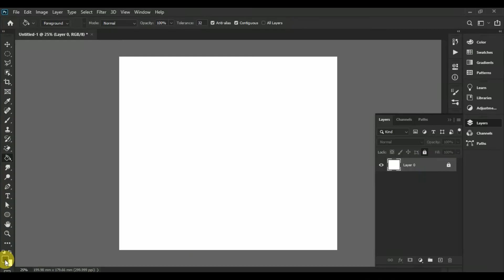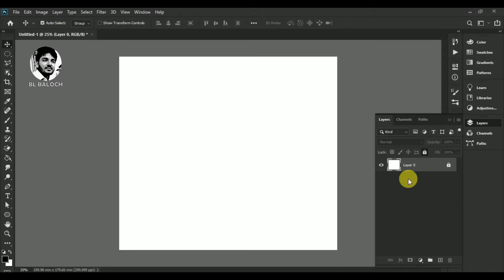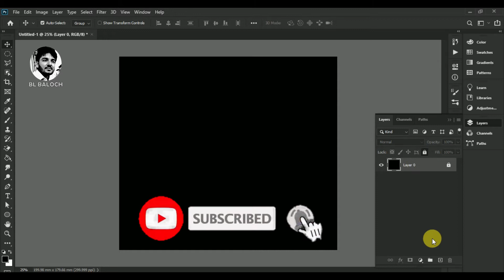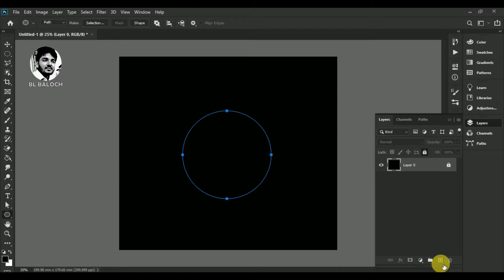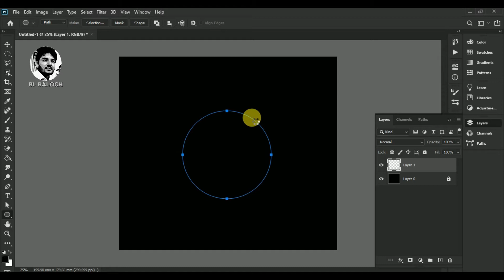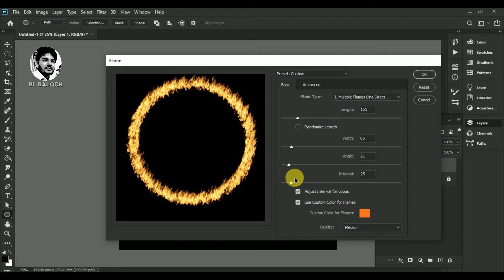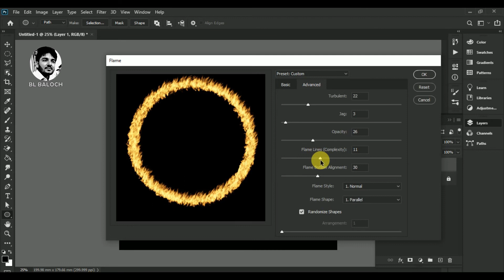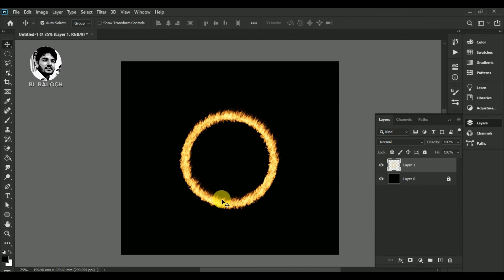How To Make Fire Circle in Adobe Photoshop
Fire circle make in Adobe Photoshop CS6